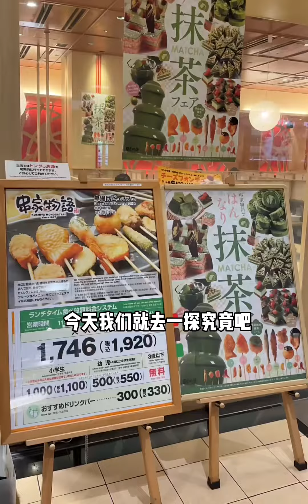日本炸串自助究竟有多好吃？100元居然还能吃抹茶自助？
美味毕业季攻略,日本料理,探店,日本,美食,日本美食,日本旅行,抹茶,自助,炸串,海外生活,缤纷六月·美食欢聚会